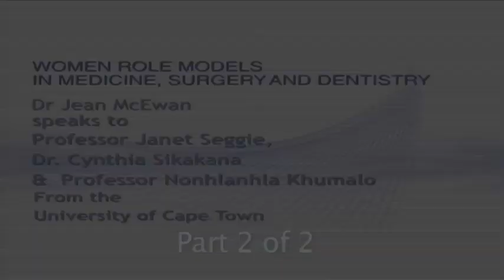Leaders In Medicine: Interview with Faculty of UCT Medical School part 2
Interview with three inspirational women in the Medical School at University of Cape Town CT. Prof Janet Seggie discusses curriculum development that addresses the changing requirements of the South African healthcare system. Dr Cynthia Sikakana talks about her work on widening access to the profession and supporting development of able students from disadvantaged backgrounds, while Prof Nonhlanhla Khumalo considers the influence of role  models in the career choice of women.